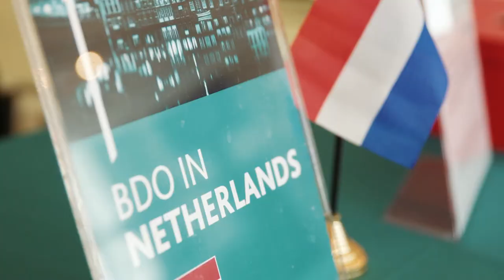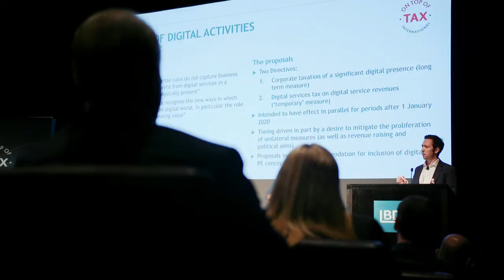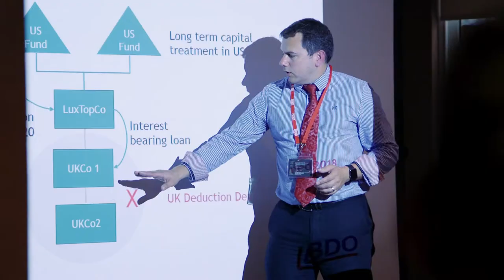BDO International Tax Conference 2018 - Global Tax Reform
BDO UK welcomed guests from around the world to London on Thursday 24 and Friday 25 May for the BDO International Tax Conference 2018, which focused on Global Tax Reform. Watch our video to hear from some of our attendees and get an essence of the international event.